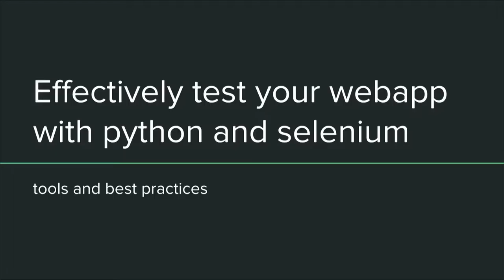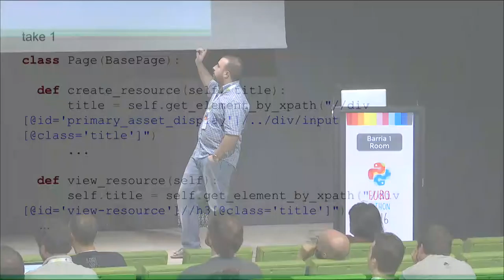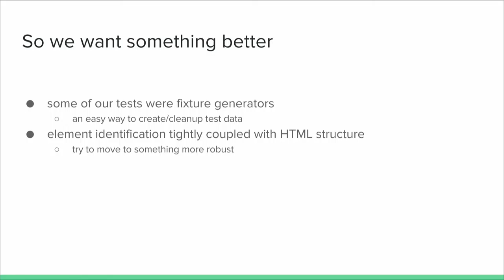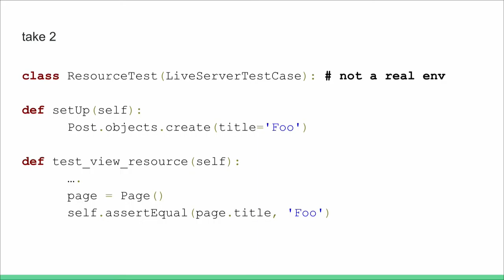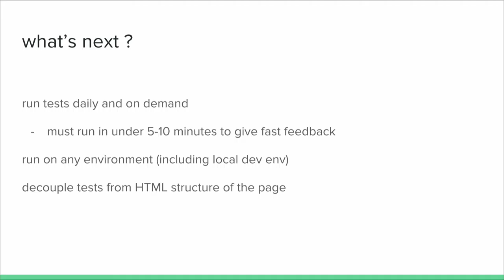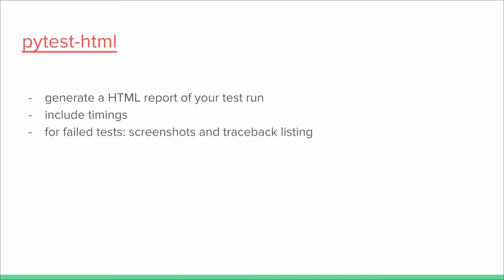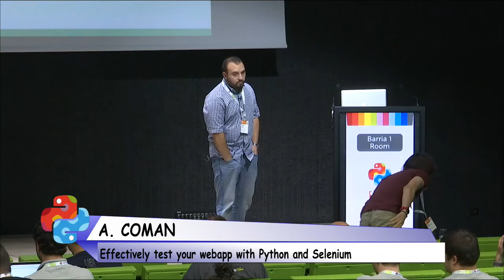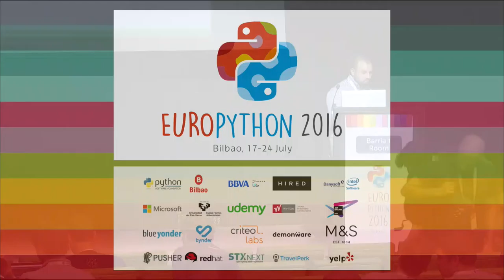Andrei Coman - Effectively test your webapp with Python and Selenium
We will explore the lessons learned on maintaining a Selenium test
suite against a webapplication and how to leverage python tools to
make this process easy and transparent.

How often do you run your Selenium test suite? How fast do you get a
result from it?
Would you like to answer with: "Whenever I feel like it" and "Well,
about the time it takes me to finish a coffee" ? This talk will try to
get you closer to these answers.

We will have a look at the lessons learned and the challenges my team
faced  maintaining a Selenium test suite against a long-lived Django
web application.

We will go over the pros and cons of:
  - test design approaches
  - technologies we used (nose, py.test, LiveServerTestCase)
  - reporting tools